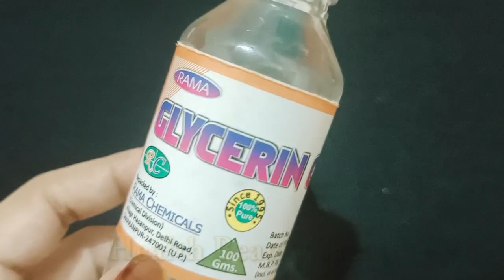सर्दियाँ आने से पहले ये सीरम लगाना शुरू करे, Skin हमेशा fair सॉफ्ट व Glowing रहेगी/Winter Glow Serum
सर्दियाँ आने से पहले ये सीरम लगाना शुरू करे, Skin हमेशा fair सॉफ्ट व Glowing रहेगी/Winter Glow Serum, Homemade Serum for Soft Fair & Glowing Skin